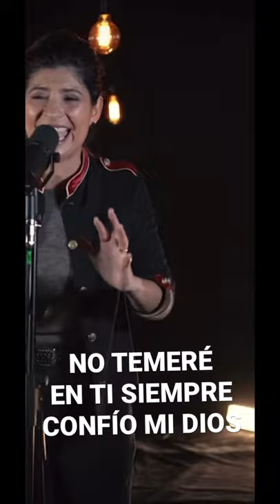NO TEMAS… DIOS ESTÁ CONTIGO